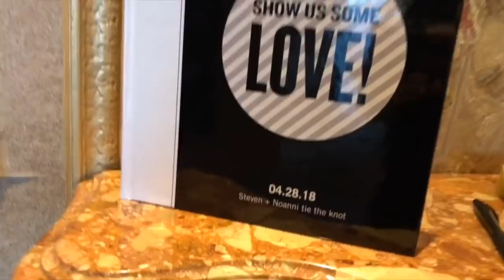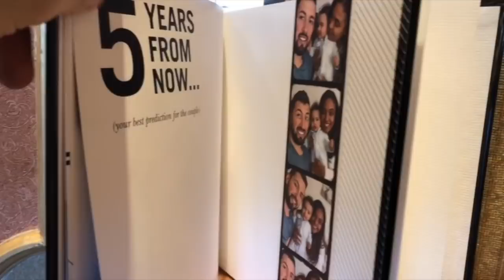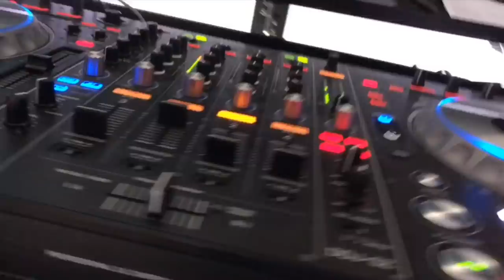DJ VLOG #155: Steven & Noanni's Wedding at Leonard's Palazzo (Great Neck, NY)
Snapchat Recap: April 28th, 2018. Steven & Noanni's Wedding at Leonard's Palazzo in Great Neck, New York.